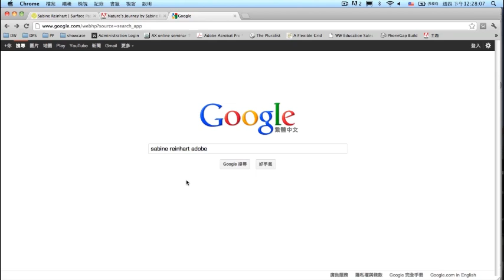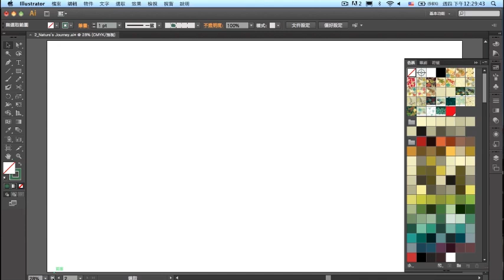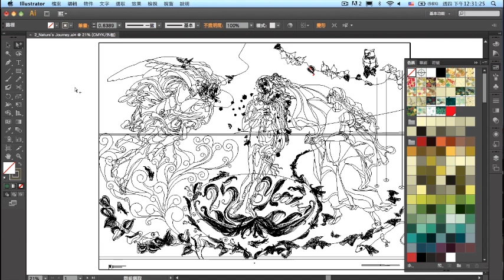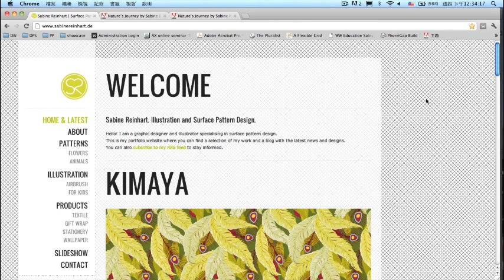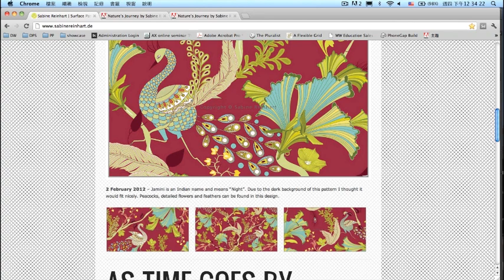Illustrator CS6 新功能應用- 維納斯誕生插畫【中文字幕】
Illustrator早期的彩盒外觀以維納斯的誕生為主題，1987年問世的Illustrator今年是25周年，插畫家Sabine Reinhart利用CS6的圖樣工具，繪製了全新風格的維納斯誕生。

影片中提到的網站如下：
1. 維納斯誕生創作過程
** 2013/11/5 再次補充：如果你想開啟這個原始圖檔，可以到這裏點選下載

只要有新影片上架，你就會收到通知，立刻可以觀賞內容。